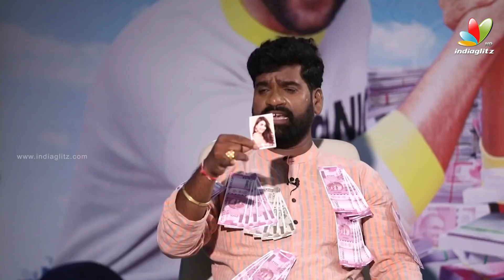తమ్మి , అన్న అనుకోవాల్సిన వయస్సుల తమన్నాతో | Bithiri Sathi Making Hilarious Fun With Anil Ravipudi